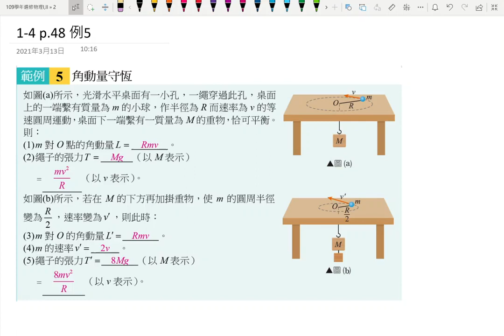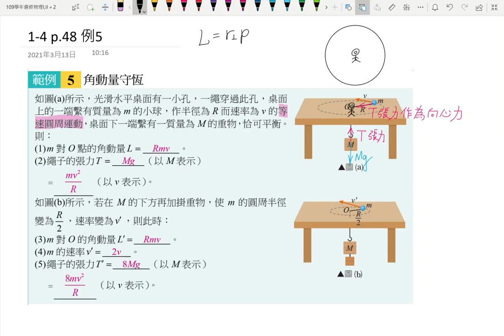2-4講義p89 例5